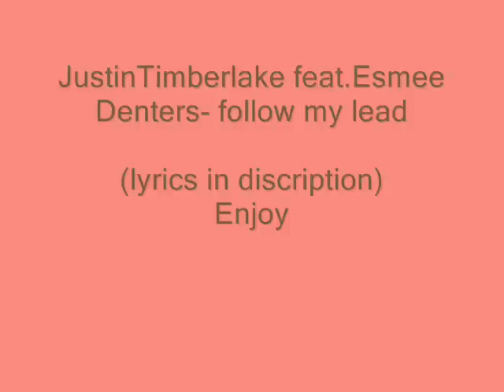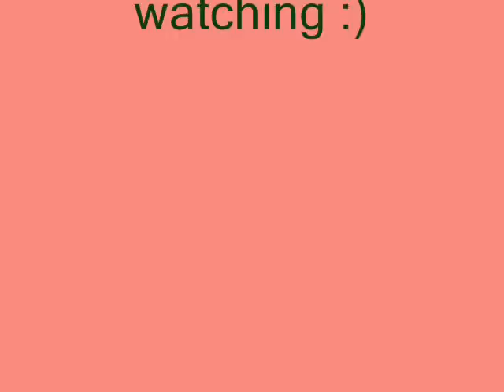Justin Timberlake feat. Esmee Denters - follow my lead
One, two, three uh hands up Ill show what it do I got my stance up
Everybody knows this is the anthem
So get your hands up go

You dont feel love from nobody
and brand new problems keep coming
They follow you, you keep running
Dont doubt boy dont you hear something
Gone through it if you just living
It might just make your world different
Just let it go you wont miss it
Its in the look just go get it

The rescue that you need
Its not a dream, thats happening
Hands up come with me

Well go where no one goes
Everyone leaves
We are still standing strong (standing strong)
Listen to me love is a song Ill be the melody youll be my drum

Follow my lead well go where no one goes
Go
The crew all around you keeps changing
Come back to what you keep waiting
Theres nothing to come and save you
Just let it an infinite take you
To a place where everythings better
Youve been waiting forever
Live life like it dont matter it wont stop if you dont let it

Everyone leaves
We are still standing strong
Follow my lead well go where no one knows

Put your hands up, put your hands up
Hands up Ill show what it do I got my stance up

So put your hands up

Dance from London to Japan,
Dance from LA to France,
Dance NY to Brazil,
Dance let let me see ya dance

Oh, oh

Now stop